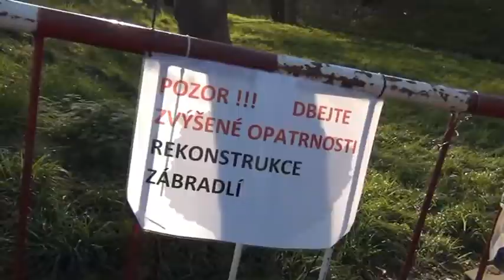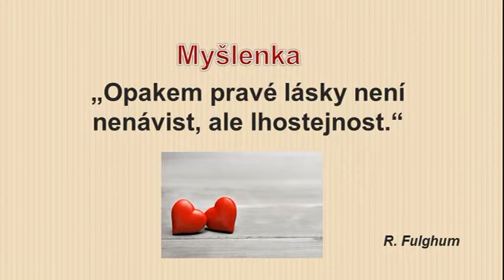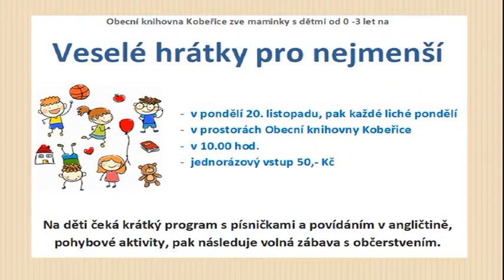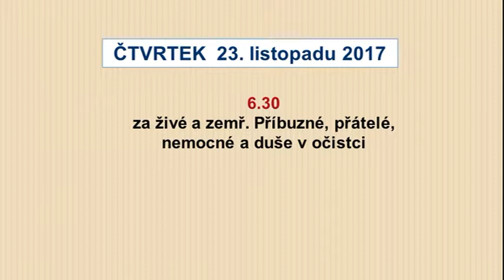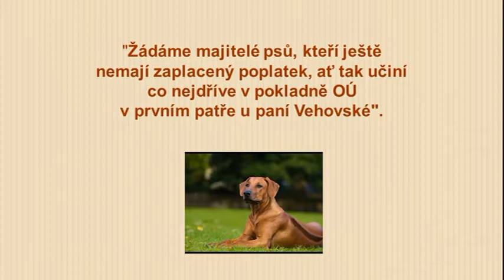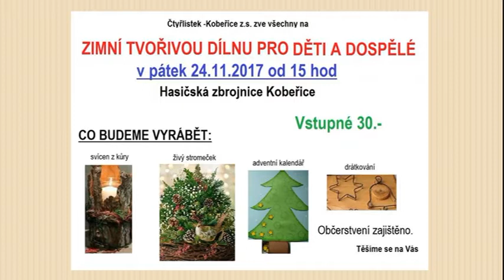Kobeřické minuty (47/2017)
Nové zábradlí na v centrálním parku, Pozvánka na vánoční dílnu, Rozsvícení vánočního stromu, Fotbalová sezona—